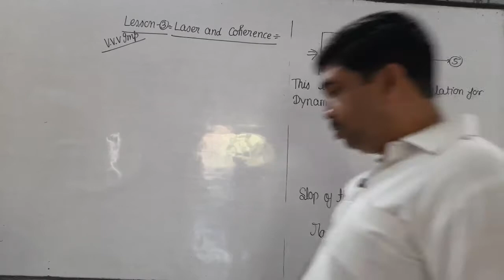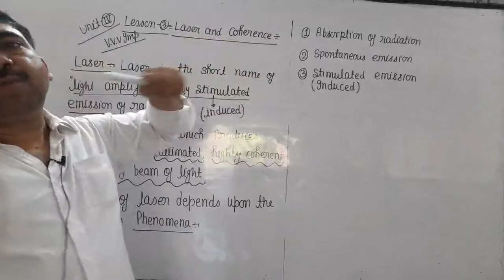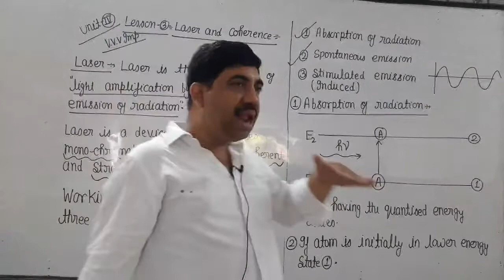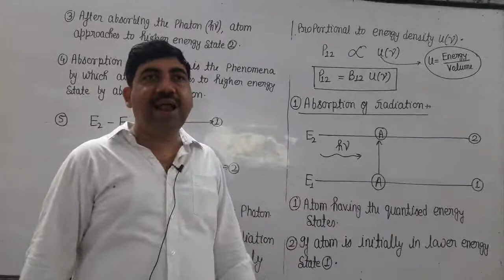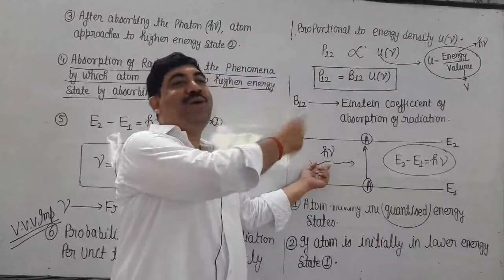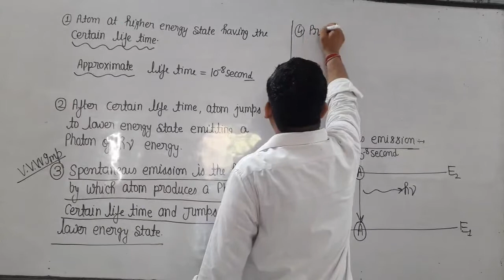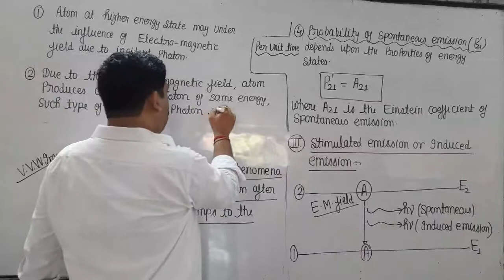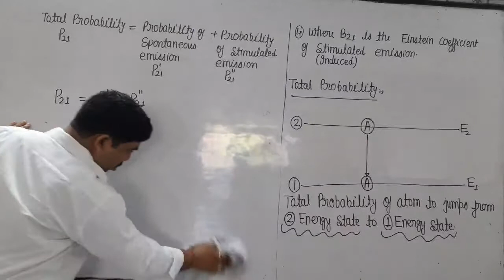1st class of laser